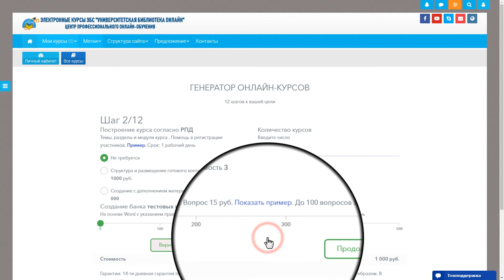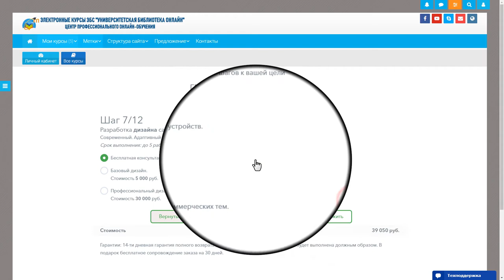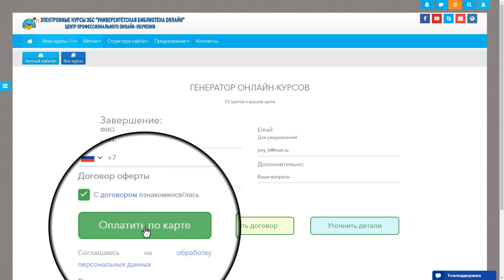Генератор онлайн-курсов или 12 шагов до результата